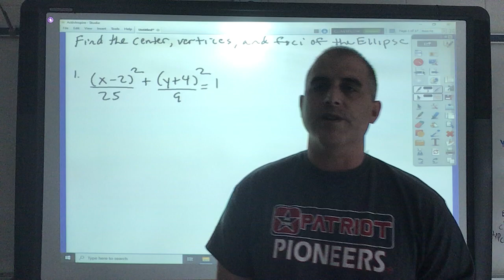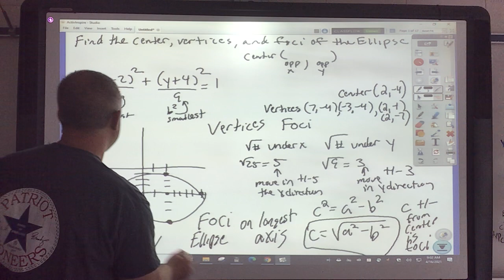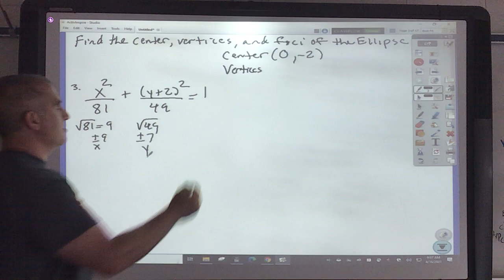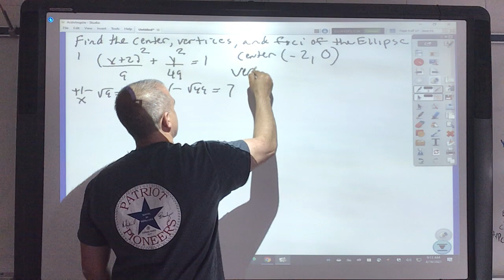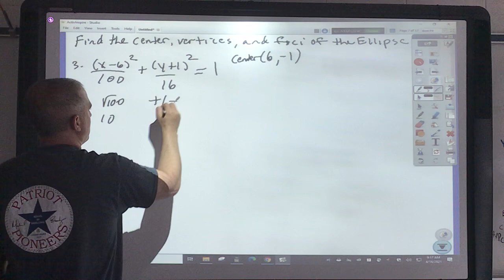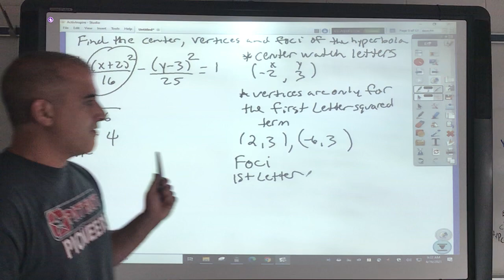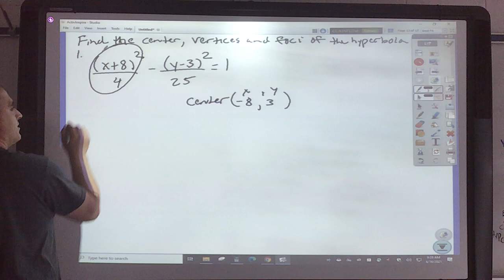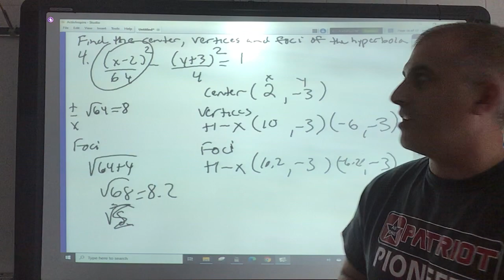Conics Lesson 4 Ellipse Hyp Center Vertices and Foci